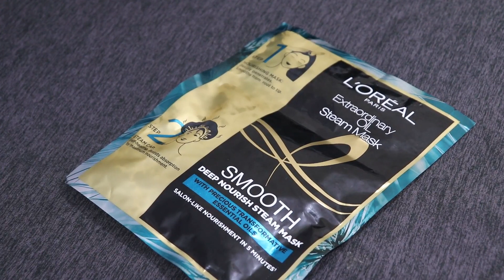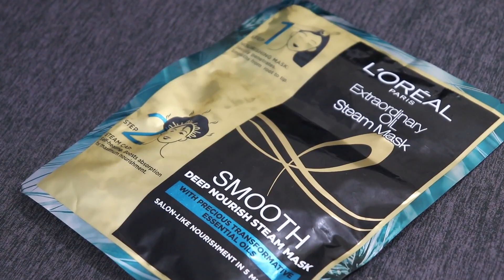Parlor like Hair Spa at home in just 5 Minute| L'Oréal Paris Extraordinary Oil Steam Mask